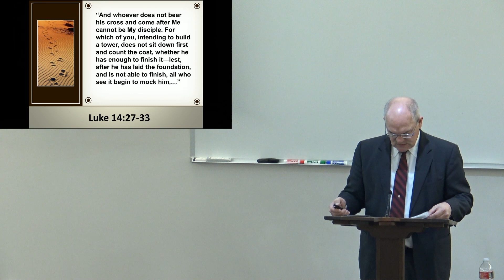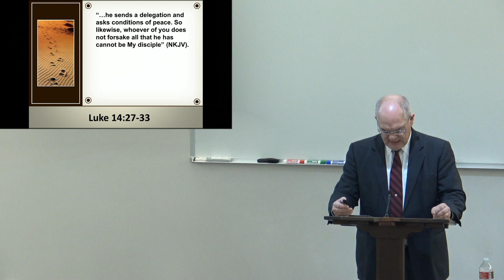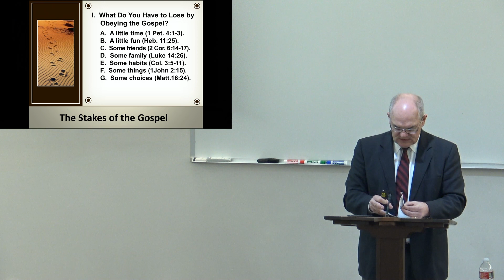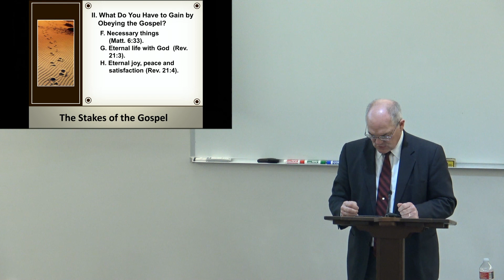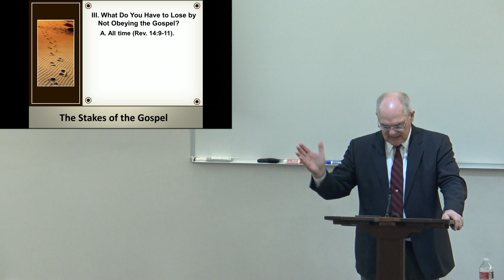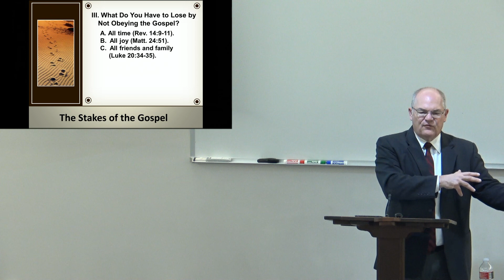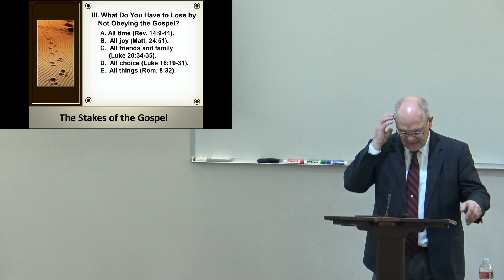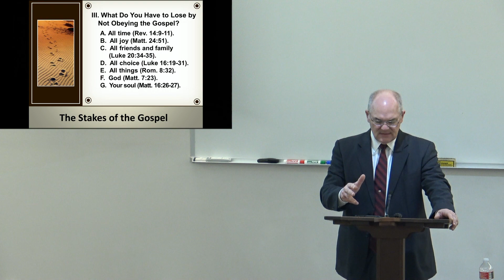The Stakes of the Gospel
2023 Sep 24 AM

by: Kyle Pope